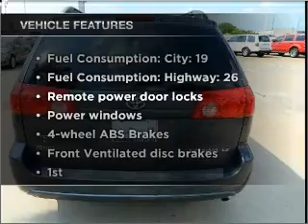2006 Toyota Sienna - HOUSTON TX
Year: 2006
Make: Toyota
Model: Sienna
Trim: LE
Engine: 3.3 liter 6 cylinder 24 valve
Transmission: 5-Speed Automatic
Color: Slate Metallic
Mileage: 119552
Address:
17109 KATY FREEWAY